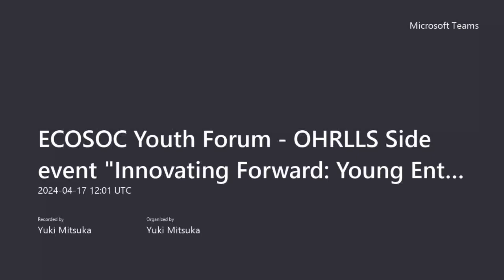Innovating Forward! Young entrepreneurs driving sustainability in Landlocked Developing Countries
If you missed our event “Innovating Forward: Young Entrepreneurs Driving Sustainable Development in LLDCs”, this is your time to catch up!

This side event spotlights the achievements and potential of youth-led businesses in Landlocked Developing Countries. It brings together young entrepreneurs, policymakers, and UN representatives to explore how collaborative efforts can amplify the impact of youth-led innovations on the 2030 Agenda, particularly in eradicating poverty and fostering sustainable development during times of crisis.